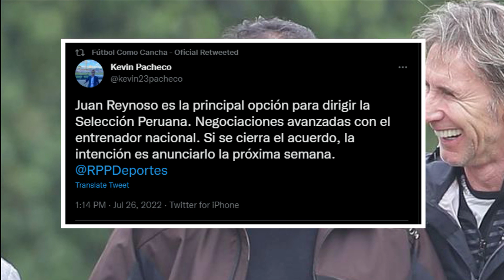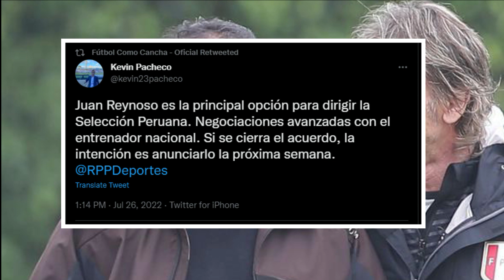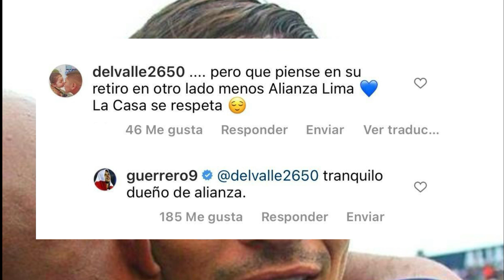SELECCION PERUANA ACEPTÓ NUEVO CARGO EN LA FPF JUAN REYNOSO NUEVO DT DE PERÚ?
BOMBA!! GARECA Y OBLITAS VUELVEN A LA SELECCION PERUANA CON NUEVO CARGO GRACIAS A OFERTA DE LOZANO, JUAN REYNOSO NUEVO DT DE PERÚ?